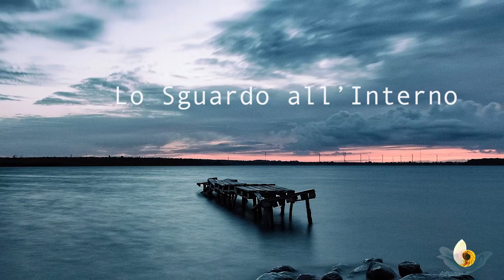Ep. 3 LO SGUARDO ALL'INTERNO - Lo Sguardo all'Interno Podcast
🕉LO SGUARDO ALL'INTERNO 🕯
Quasi tutto il tempo della vita, il nostro sguardo è all'esterno.

Ci limitiamo a trattare le cose dell'anima dalla parte più superficiale: i sentimenti.

Cosa accade quando invece rivolgiamo lo sguardo all'interno?

È il tema di questo terzo episodio del Podcast e dell'intera serie.

Uno sguardo all'interno, al nostro unico, irripetibile, immenso paesaggio interiore.

Puoi ascoltare il primo episodio del nuovo podcast "Lo sguardo all'interno" anche sulle seguenti Spotify, Apple e Google Podcast.
PARTECIPA AD UN SEMINARIO DI BIOCOSTELLAZIONI